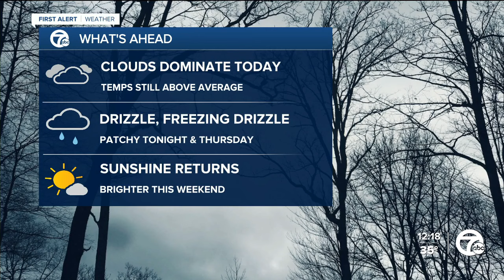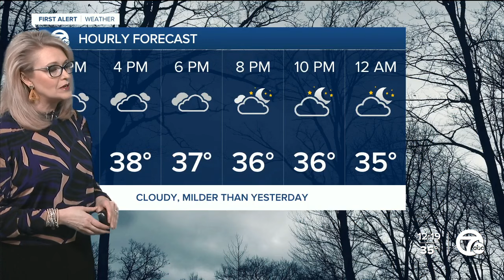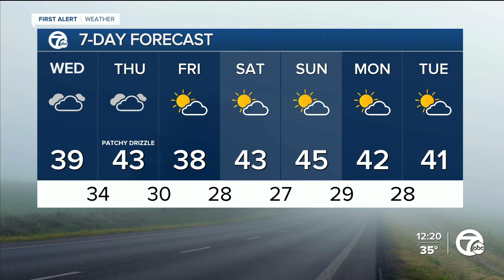Metro Detroit Weather: Mostly cloudy with a mild high in the upper 30s.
Fog returns this morning as the snow melts across the area. Watch for low visibility and slippery spots on the roads until temps get above freezing.